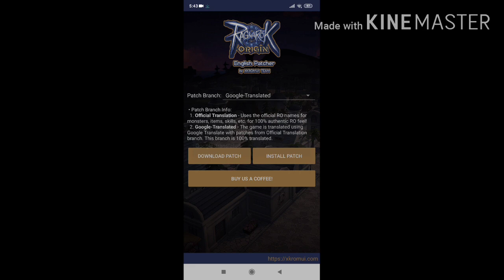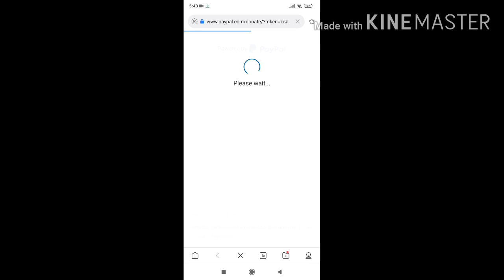Ragnarok Origin English Patch - MUST DOWNLOAD!